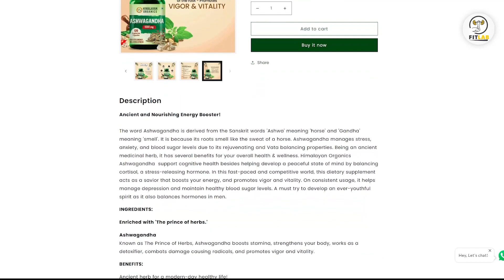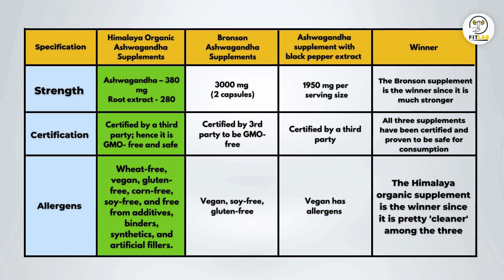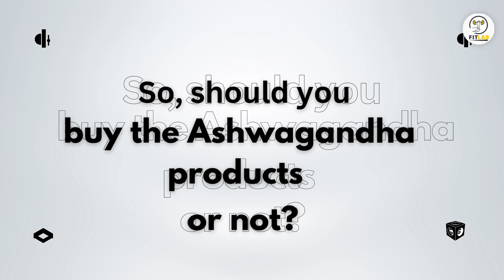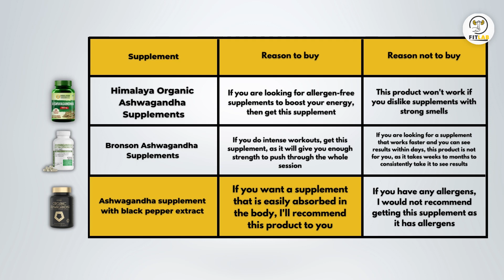Best Ashwagandha Supplements: A Handy List (Our Favorite Picks)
Best Ashwagandha Supplements: A Handy List (Our Favorite Picks). Welcome to our detailed buying guide of Best Ashwagandha Supplements.

Fit Lab is a participant in the Amazon Services LLC Associates Program, an affiliate advertising program designed to provide a means for sites to earn advertising fees by advertising and linking to Amazon.com. As an Amazon Associate I earn from qualifying purchases.